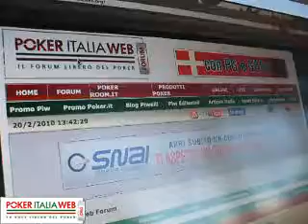Irpt Campionde D'Italia day2.avi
Irpt Campionde D'Italia day2